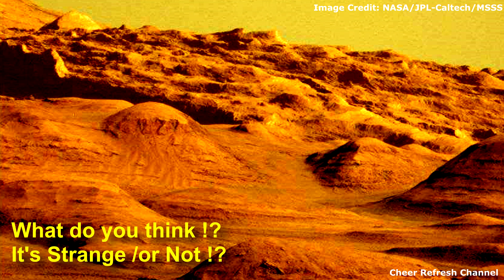Perseverance Rover / Curiosity captured Martian Code (sol 467)on Mars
The strange image:
NASA's Mars Curiosity rover acquired the image of the area in front of it on sol 467

Image Credit : NASA.GOV
Image Credit : NASA/JPL-Caltech/MSSS
Source of image from NASA:
Curiosity's Image sol 467:

Thank you NASA for Imformation and Images
Credit: NASA.GOV
Credit: NASA/JPL-Caltech/MSSS

Perseverance Rover  Mars mission